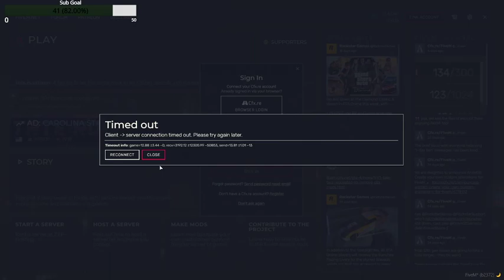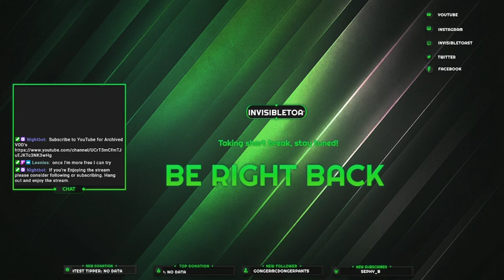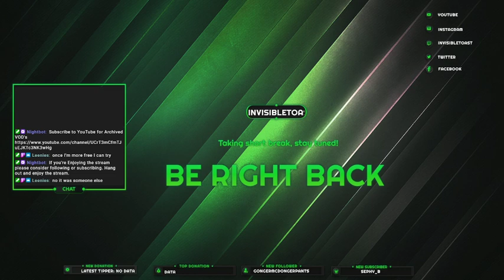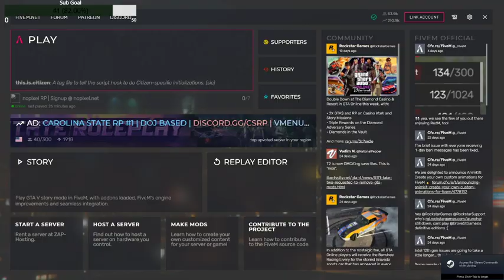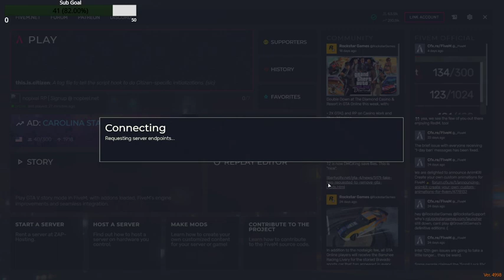Rick Locke | S03E152 30yrs Jail | NoPixel WL